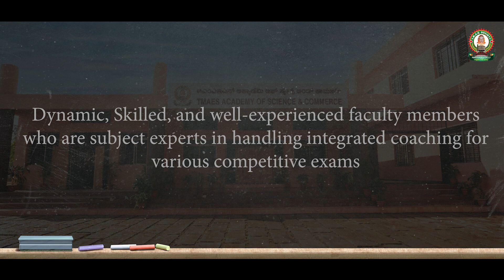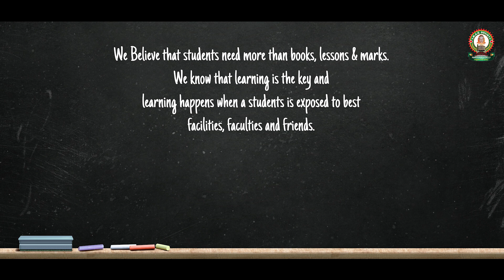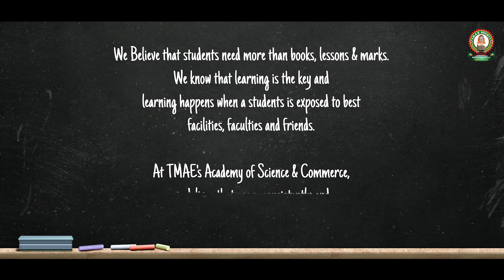TMAES Academy of Science & Commerce - Admissions Open for 2021-22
TMAE Society is the pioneer in the field of education since 1969 having 63 institutes across 8 districts of Karnataka

It has geared up for a new vertical in its education domain, now at Vijayanagara District

THE TMAES ACADEMY OF SCIENCE & COMMERCE

Courses Offered:
     * PU Science with State Board having two separate streams of PCMB and PCMC
     * PU Commerce with State Board

We offer Integrated coaching for JEE Mains/Advanced, KCET, NEET for Science stream, and foundation classes like CA/CS for Commerce stream

We believe that students need more than books, lessons, and marks. We know that learning is the key and learning happens when a student is exposed to the best facilities, faculties, and friends. At TMAES Academy of Science & Commerce, We deliver that more consistently and uncompromisingly.

For further details, feel free to

For regular updates, follows us @